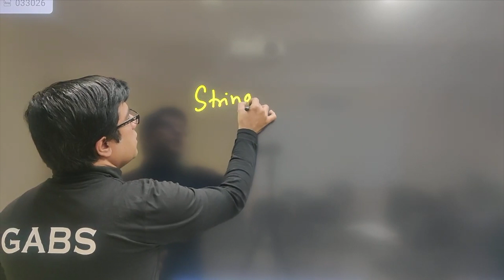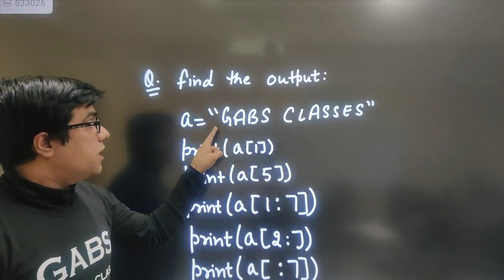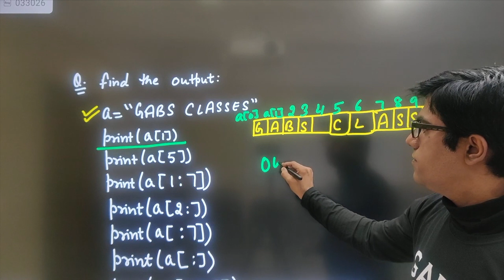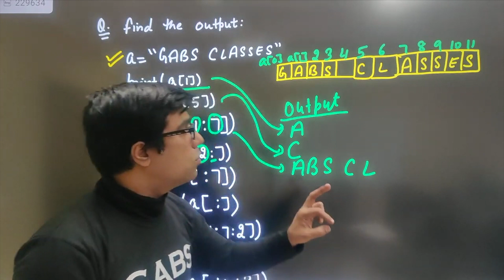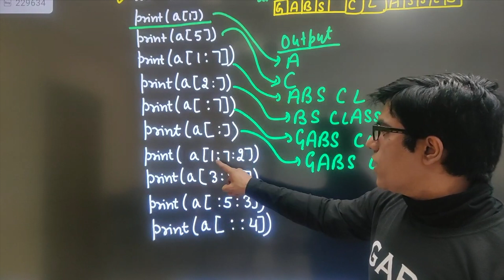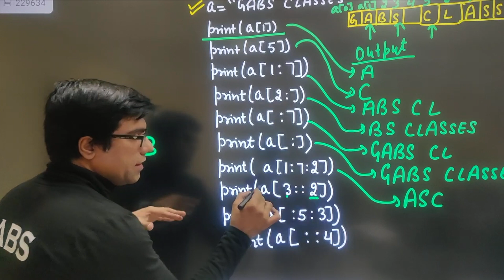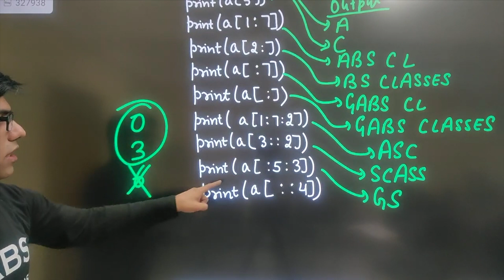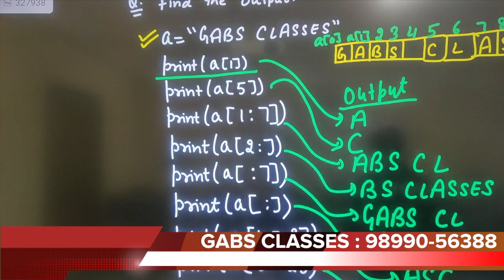Revision tour of Python Class 12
In this video we’re covering class 12 python chapter 1 which is also called as class 12 python revision tour.
Revision tour of python class 12 is very important topic and it is based on class 11 python.
To learn and know Revision tour of python class 12,one must know the concept of class 11 but the way we teaches it will help to understand the concept easily.
So even if you don’t have knowledge of class 11 then also one can do class 12 python revision tour easily.
Once , one has done previous tour 1 of python class 12 then move on to revision tour 2 of python class 12.
We have created revision tour of python class 12 notes if you want then u can call on the number 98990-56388.
Gabs classes task is to to make everything simple and easy .
So we have created revision tour of python in such a way so that everyone finds it easy to understand.
As per new syllabus MCQ is must to do and revision tour of python class 12 mcq has also to be done.
So we have created revision tour 1 of python class 12 mcq questions also.
To get revision tour of python class 12 pdf, one need to buy notes .
Python for Class 12 .